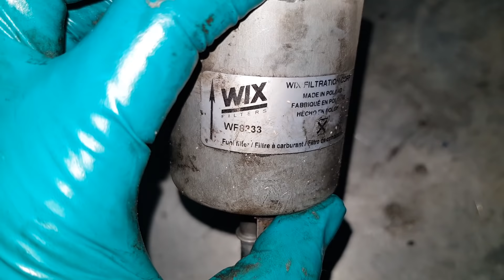Filtro de gasóleo com 40000Kms - Peugeot 308 1.6 e-HDI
Mann-filter ou Purflux? :)

Mann-Filter WK9034

O filtro WIX montado num Chevrolet Aveo 1.2i tinha  -20000Kms e um ano.